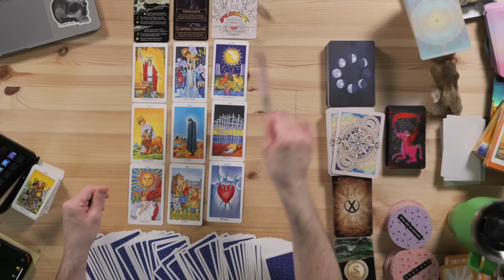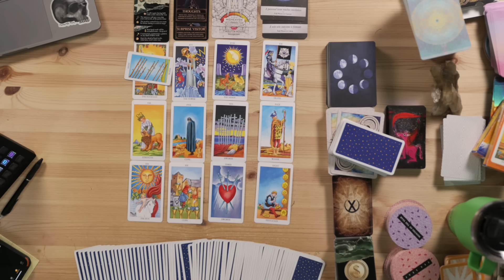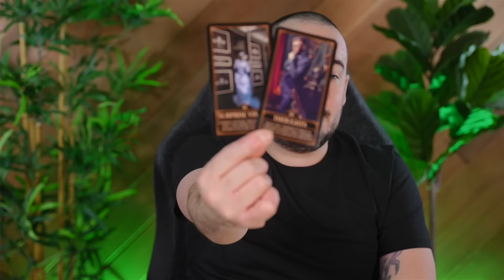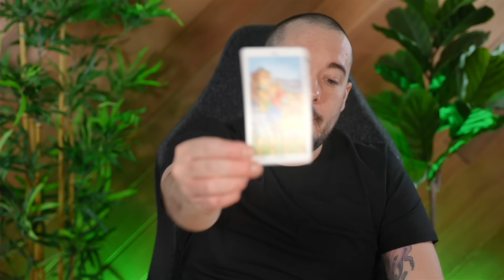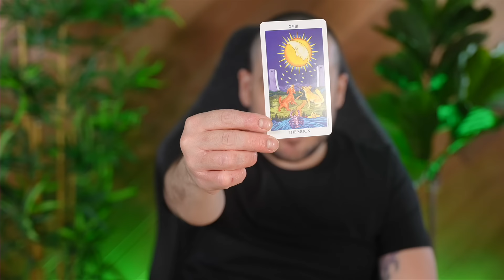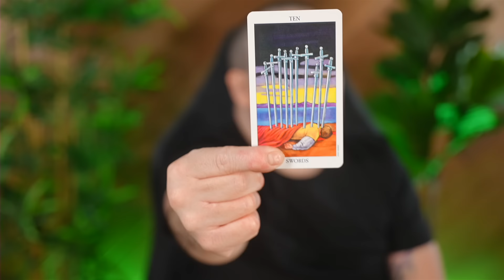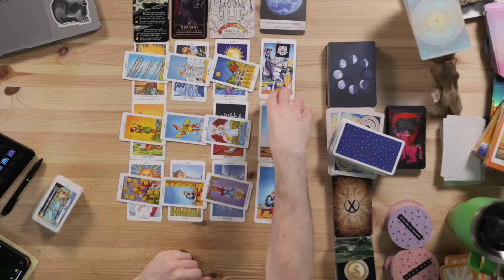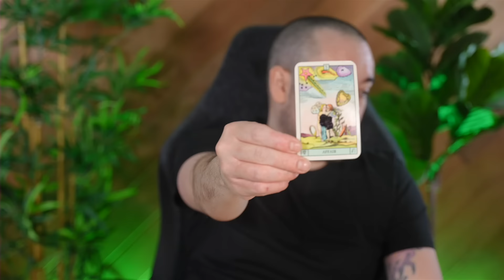Leo Pay Close Attention For This... April 22nd - 28th